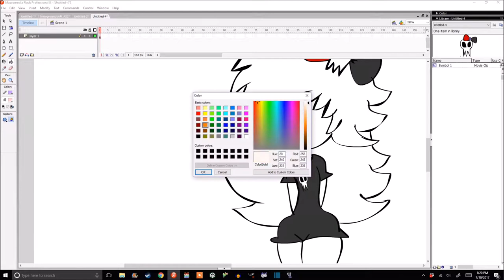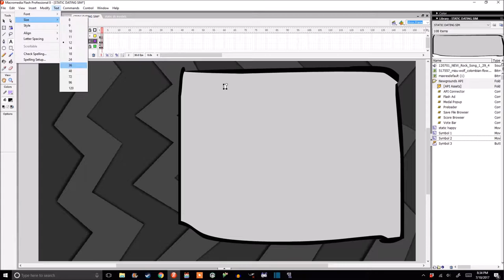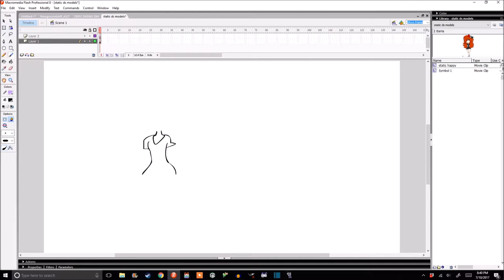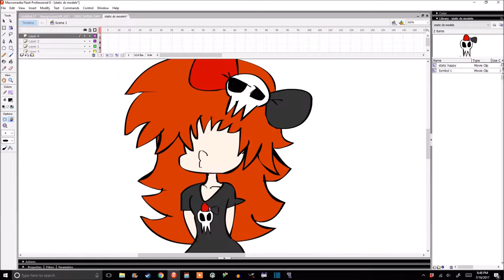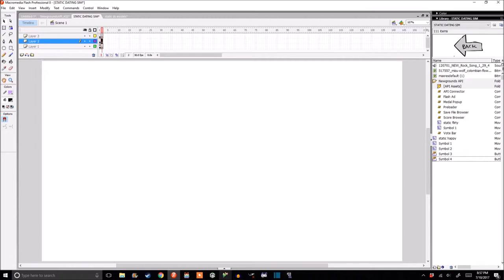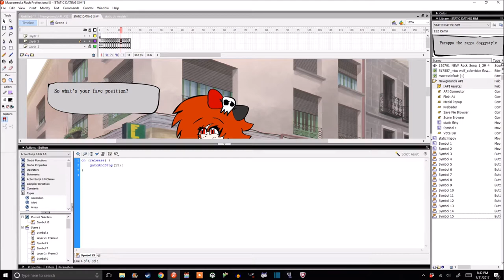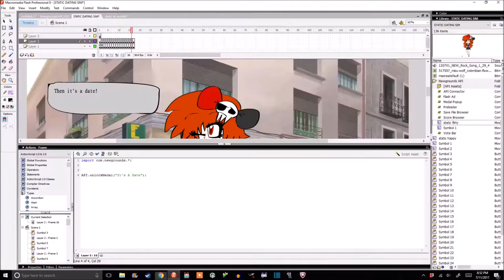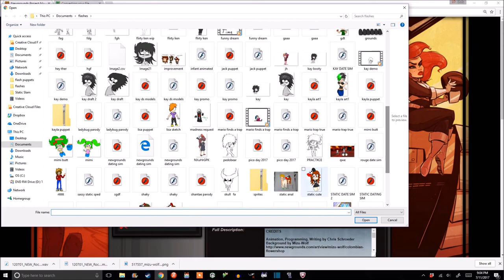[OLD] SPEED DEVELOPING STATIC DATING SIM 2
MY YOUTUBE GEAR:
Ezcap 284
Microphone Stand
VideoPad Video Editor
Logitech C310 Webcam

Thanks for slapping dat like button's booty and sharing the video!

Everyone who donates gets a shoutout

Please respect each other in the comments! Failure to abide this rule can result in being banned from the channel!